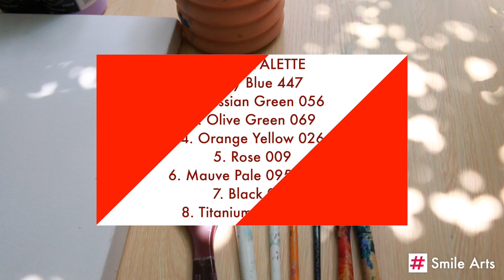#07 Acrylic painting tutorial | Romantic View| How to paint simple in acrylic | Quick Easy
ROMANTIC VIEW
COLOR PALETTE
1. Sky Blue 447
2. Prussian Green 056
3. Olive Green 069
4. Orange Yellow 026
5. Rose 009
6. Mauve Pale 095 & 334
7. Black 051
8. White 104

Welcome to SMILE ARTS!
Smile Arts is  a fun and easy way for everyone to learn and draw, we have chosen simple images to draw so you can imagine how to draw and follow,
- Acrylic
- Oil Painting
- Acrylic Painting
- Painting
- Art
- Art painting

© Bản quyền thuộc về SMILE ARTS
© Copyright by SMILE ARTS ☞ Do not Reup